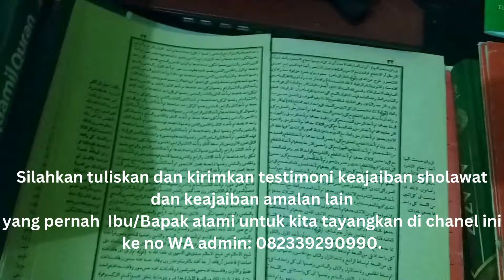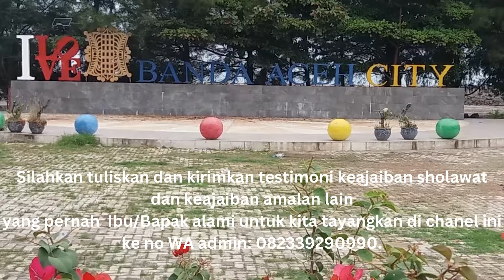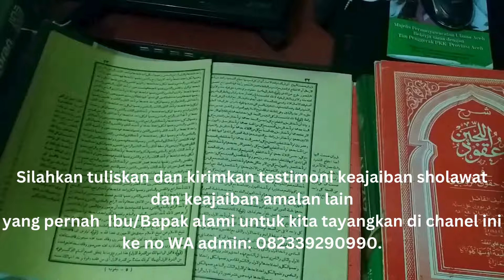Seminggu Mengamalkan Sholawat Jibril.LangsungRame Yang Order Dagangan.Kisah Nyata Dibulan Puasa Ini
Ketika usaha macet dan dagang sepi, istiqomah mengamalkan sholawat jibril dan di hari ke 7 mulai banyak order dan dagang menjadi rame,ikuti testimoni pedagang yang mengamalkan sholawat jibril.